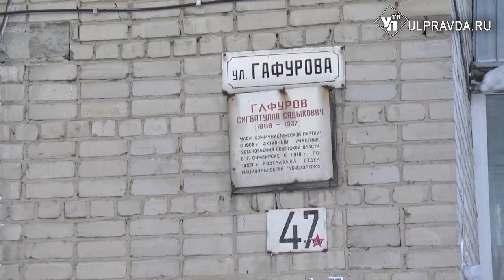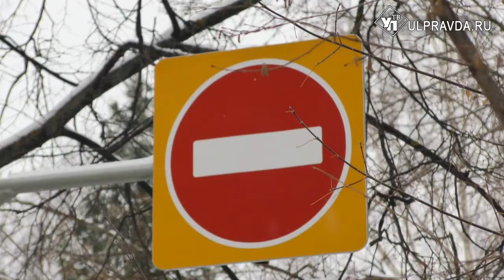Обещали, но не сделали. Ульяновские коммунальщики не смогли справиться с сосульками на крышах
Страшные ледяные глыбы то тут, то там свисают с крыш домов и местами даже успешно растут. И это при том, что представители министерства ЖКХ пообещали очистить кровли полностью еще на прошлой неделе.